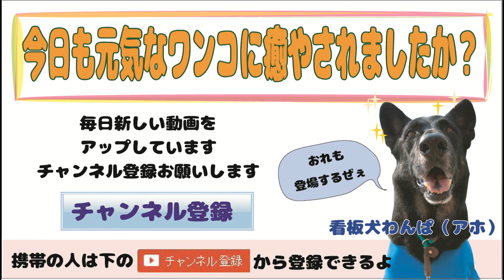【犬 じゃれあい】犬のじゃれあいは突然始まる！2016.08.28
今日もワンコ達は元気に爆走中！そんな中犬同士のじゃれあいは突然始まり、突然終わりますｗｗ

【MIX】コハクくん
【スタンダード・プードル】グリジオくん
【MIX】VANくん
【トイプードル】チョコBくん
【トイプードル】ぽっきーくん
【トイプードル】ころんくん

ミニチュアダックスフンド 犬 鳴き声 反省しなさい!Miniature dachshund dog please call remorse!『ミニチュアダックス3姉妹物語』

驚愕！巨大なトラがペットに！虎がごろ寝で犬とじゃれあい！しかし、アップは迫力の野生動物のネコ科のタイガー

看板犬：
ワンパ：ジャーマン・シェパード
バスコ：ジャーマン・ワイヤーヘアード・ポインター
ラルゴ：雑種（まゆげ犬）